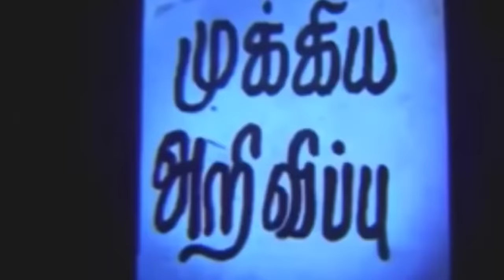Minecraft, But There are Chicken Ore || Minecraft Mods || Minecraft gameplay